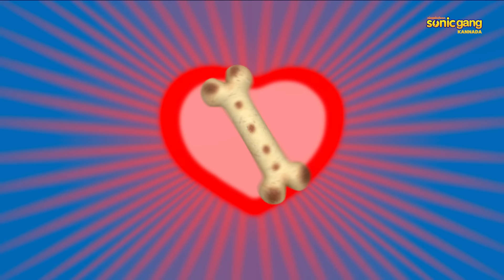ಮೋಟು ಪಟ್ಲು - ನಾಯಿ ತರಬೇತಿ ಕೇಂದ್ರ ಸಂಚಿಕೆ 51 | Motu Patlu - Dog Training Center Episode 51